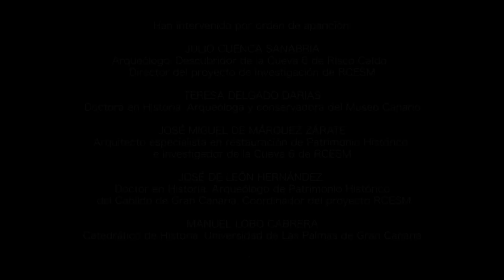Risco Caído ya es Patrimonio Mundial de la UNESCO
RISCO CAÍDO Y LAS MONTAÑAS SAGRADAS DE GRAN CANARIA YA SON PATRIMONIO MUNDIAL

UNA DECENA DE PAISES DE LA UNESCO PIDEN LA PALABRA PARA ENSALZAR EL EXTRAORDINARIO LEGADO DE LOS ABORÍGENES CANARIOS

• Gran Canaria ya forma parte del prestigioso catálogo de las culturas del mundo, el mayor reconocimiento del planeta

• Antonio Morales califica este día de “histórico” y agradece la implicación del equipo técnico y científico que ha encumbrado a Gran Canaria al mayor de los reconocimientos

Bakú (Azerbaiyán), 7 de junio de 2019.- Risco Caído y Montañas Sagradas de Gran Canaria acaban de ser declaradas Patrimonio Mundial, un acontecimiento que no solo supone obtener el mayor reconocimiento del planeta, sino pasar a formar parte del catálogo de las culturas del mundo, las que cuentan la historia de la humanidad, lo que llenó de emoción a los representantes del Cabildo, impulsora del proyecto, tanto a su presidente, Antonio Morales, como al descubridor de Risco Caído, Julio Cuenca, y los responsables del expediente, Cipriano Marín y José de León, que no cabían en sí de júbilo.

La decisión ha sido tomada en el 43 Comité de Patrimonio Mundial que la Unesco celebra en Azerbaiyán con delegaciones de 195 países que, además de admirar los impresionantes paisajes del corazón de Gran Canaria, escucharon “los sonidos de aquellos insulares del pasado que aún retumban en nuestra memoria”, tal como anunció Antonio Morales para dar paso a las lapas que hizo sonar emocionado José de León junto al consejero canario de Cultura, Isaac Castellano, y el director regional de Patrimonio Cultural, Miguel Ángel Clavijo, y el embajador español ante la Unesco, Juan Perelló, así como elnequipo tecnico, entre quienes no faltaron las lágrimas.

Se trata de un ámbito reconocido como ‘paisaje cultural’, esto es, muy distinto a los reconocimientos solo naturales o monumentales, porque esta categoría es ambos. Es, según la definición de la propia Unesco, una obra conjunta de la humanidad y la naturaleza que, en este caso, abarca 18.000 hectáreas abrigadas por la imponente Caldera de Tejeda salpicadas por 1.500 cuevas entre espectaculares poblados verticales, graneros fortificados situados en lugares imposibles, estanques cuevas, templos, necrópolis, inscripciones líbico-bereberes y un millar de triángulos públicos rupestres, la mayor concentración del mundo, y las rutas de la ancestral trashumancia, todo ello atributos que le han valido su reconocimiento mundial.

Sus cualidades lo hacen distintos a otros reconocimientos regionales o estatales, de hecho es único en el planeta en varios de sus aspectos, ya que para empezar se trata del primer paisaje cultural Patrimonio Mundial que incluye la dimensión del celaje, pues la sociedad aborigen canaria, que hunde sus raíces en la población amazig o bereber, atrapada entre el mar y el cielo logró desarrollar una cultura singular en la que fue esencial su relación con el firmamento.

También se trata del primer bien de esta prestigiosa lista que representa a la cultura primigenia bereber norteafriana, la anterior a la llegada del islamismo, la única además desarrollada en un territorio insular, que asimismo representa la odisea que vivieron las antiguas culturas insulares desaparecidas del mundo.

Tanto es así que Rapanui en el Pacífico y ahora Gran Canaria en el Atlántico son las dos representaciones más genuinas de las antiguas culturas insulares desaparecidas del mundo, que cuenta con 100.000 islas de las que solo Gran Canaria incluye santuarios con funcionalidad astronómica.

El valor universal excepcional reconocido por la Unesco a las Montañas Sagradas de Gran Canaria se debe a la perfecta combinación de todos sus atributos, como la mayor manifestación troglodita insular del planeta y sus inauditas urbanizaciones verticales, también únicas en las islas del globo.

Los estanques cuevas de Gran Canaria también son exclusivos con respecto al resto de los territorios insulares, prácticamente de los territorios continentales también, y tienen un enorme valor porque son reminiscencias de culturas muy antiguas, anteriores a la bereber, posiblemente heredadas de las poblaciones protobereberes.

Todo ello engarzado en el paisaje resultante del desplome del volcán del Roque Nublo, del que quedó el monolito símbolo de Gran Canaria a cuyos pies se extiende desde hace millones de años una naturaleza atormentada o, como describió Unamuno, una tormenta petrificada que atrapó a los expertos internacionales que inspeccionaron el ámbito y recomendaron su inscripción en la lista de la Unesco.